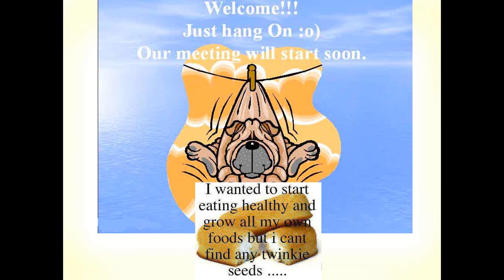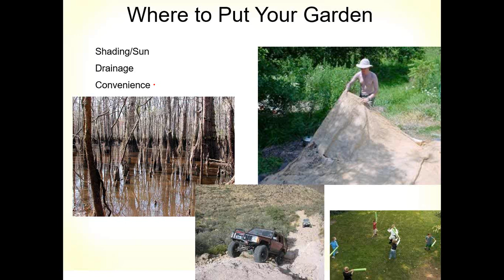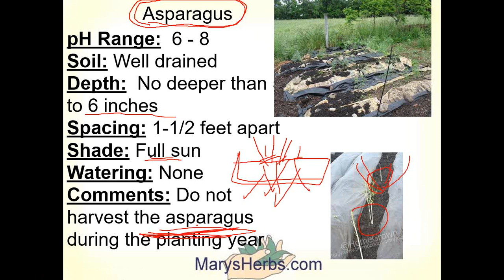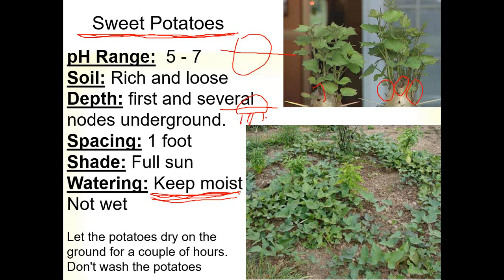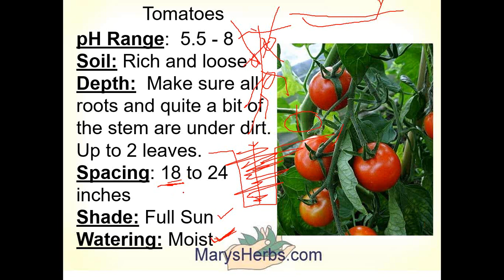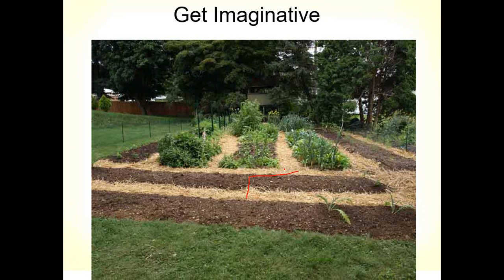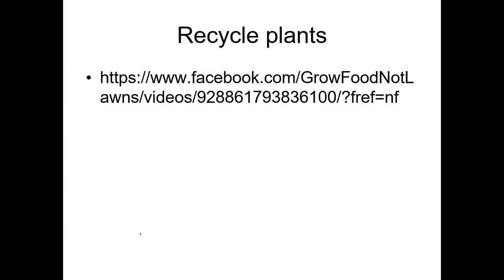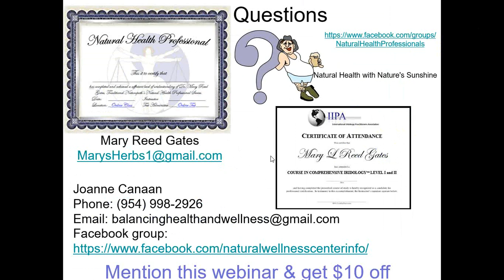2020 03 24 20 01 Gardening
Intro to Gardening